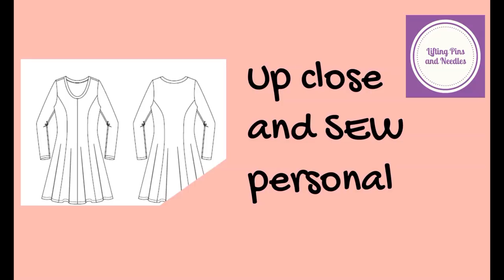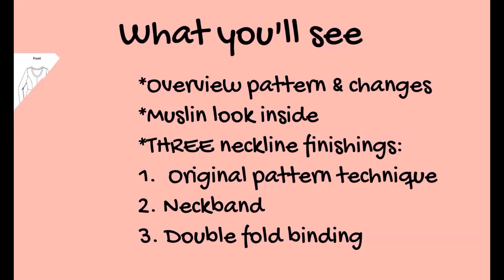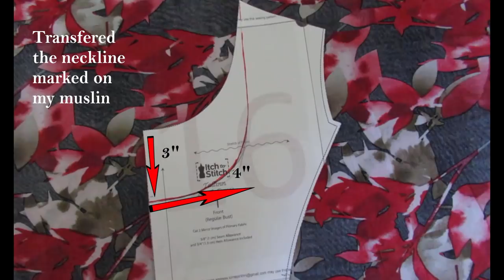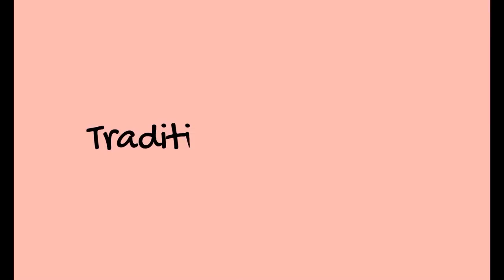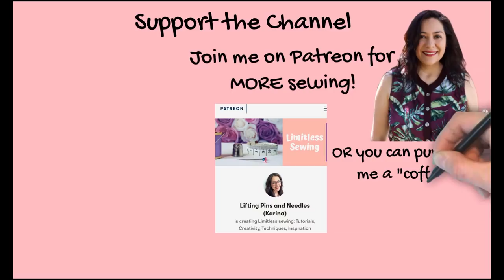Sewing 3 knit neckline techniques. 3 Tallinn top & dresses (Itch to Stitch). Knit princess seams!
I made 2 dresses and one top with the beautiful Tallinn top & dress pattern (Itch to Stitch).  This is a new pattern release and I got it as a birthday present for myself last week.  I’ve used two of my birthday fabrics too!  I love this knit princess seam style a whole lot and the full bust option is sure to come handy!

I am sharing three different neckline finishing techniques for knit styles in the practical content of the video.  Come along for the fun!

Specifics:
Straight size 14
Added 2” to the length of the dress
Lower neckline
Different neckline finishing

For more details and the photos, head over to the accompanying blog post

for ongoing monthly rewards, exclusive posts, videos and more.
A “coffee” will support the purchase of sewing supplies.

Let’s Connect!

Artist: OmgLoSteve
Song: Too Late ft. Addie Nicole